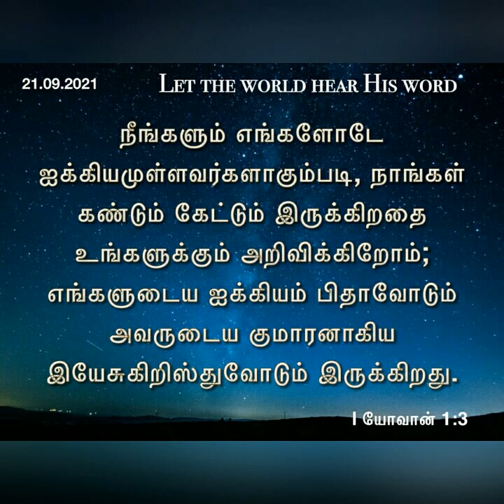நாம் யாரோடு ஐக்கியம் வைக்க வேண்டும்? Daily devotional in Tamil @hepzibhaedwin9660|21.09.2021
Daily devotional in Tamil @hepzibhaedwin9660
 unity among Christian denomination.
 charles spurecon says we must not be United with everyone.  our union must be only with those who are sanctified by the word of God.